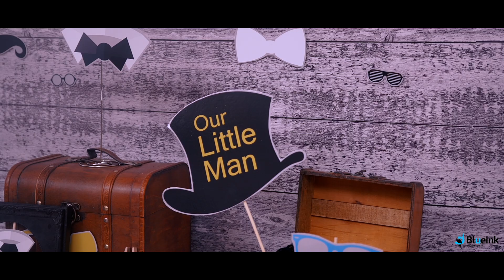Little man Anish Cake smash I blueink Productions I 2018 I